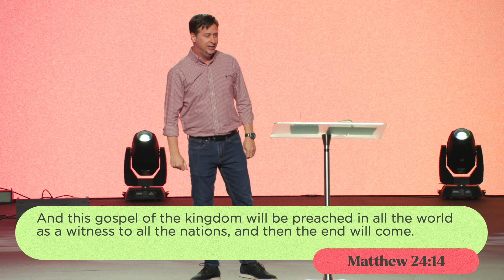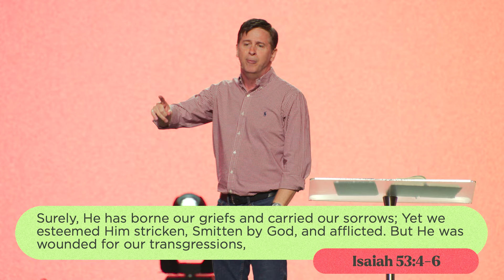Pursuing Kingdom Treasure: God's Love For Humanity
At Victory Family Church we exist to help ALL people realize that God loves them unconditionally. We desire for you to Know God, Find Freedom, Discover Purpose and Make an Impact.

Pastor John Nuzzo

John Nuzzo is the senior pastor of Victory Family Church. John and his wife Michelle started the church in 1993 with a desire to see people experience God in everyday life. Pastor John’s leadership has inspired church growth and catalyzed practical initiatives that minister the love of God to people, families, the community and churches throughout the northeast.

Connect with John Nuzzo

Looking for more? We’d love to connect with you.

Would you like to grow with Victory? You can join a Small Group, Bible School or apply to our Internship Program.

Are you looking for a youth group or would like to learn more about how we’re helping build up the Next Generation?

Facebook Victory Family Church we exist to help ALL people realize that God loves them unconditionally. We desire for you to Know God, Find Freedom, Discover Purpose and Make an Impact.

Pastor John Nuzzo